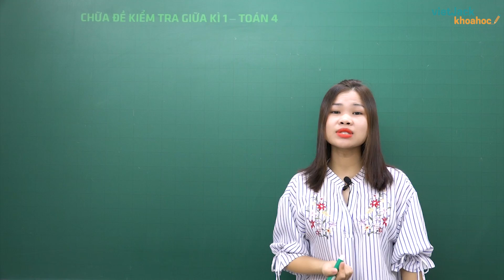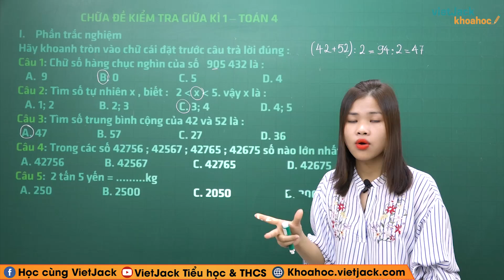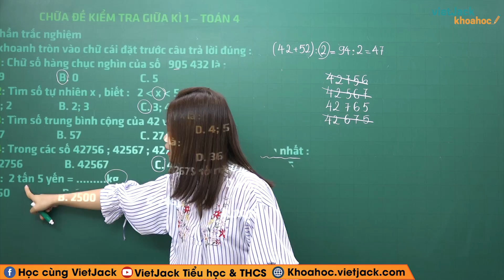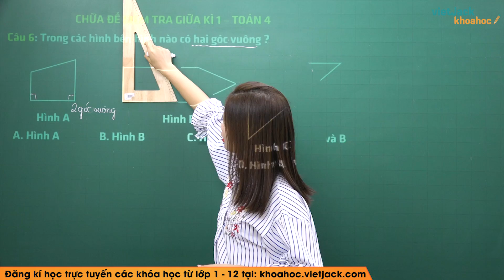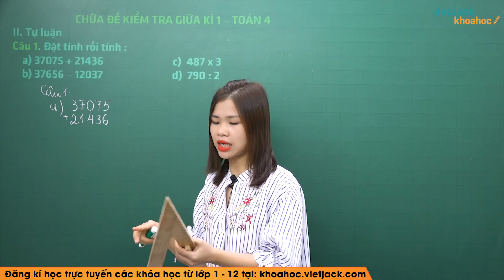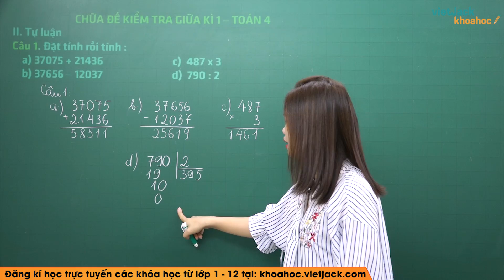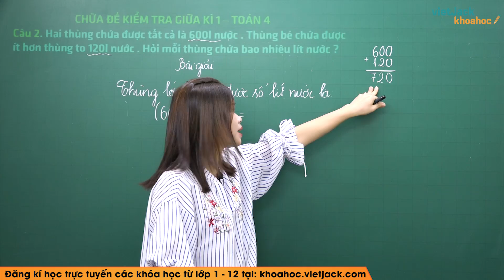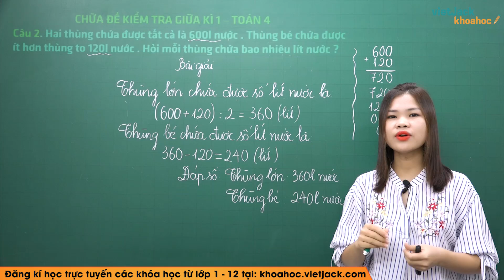Chữa đề kiểm tra giữa kì 1 - Toán lớp 4 - Cô Nguyễn Thị Điềm (HAY NHẤT)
Toán lớp 4 - Chữa đề kiểm tra giữa kì 1

Chữa đề kiểm tra giữa kì 1 là bài học quan trọng trong chương trình Toán lớp 4. Trong bài giảng này, cô sẽ giúp các em tìm hiểu tất cả các kiến thức trọng tâm nhất bài học. Từ đó, các em sẽ giải các dạng bài tập từ cơ bản nhất đến nâng cao. Các em chú ý theo dõi bài học cùng cô nhé !